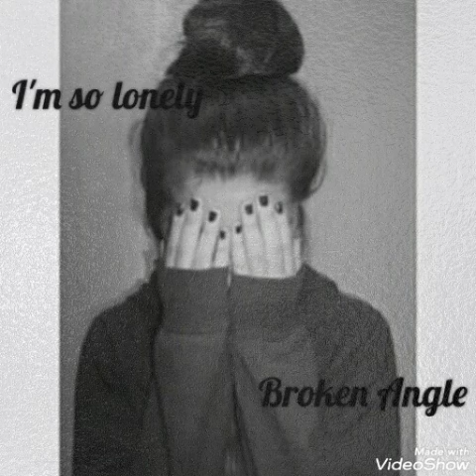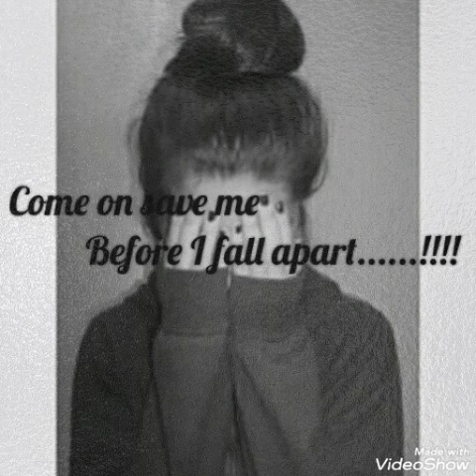Broken Angle-lyrics#sad status😢whatsapp status#music lover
broken angle
sad status